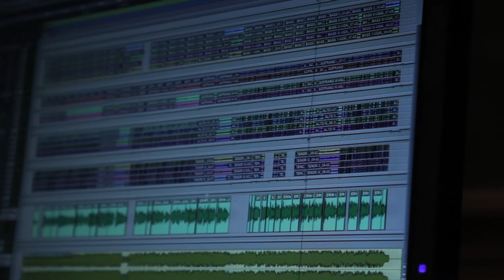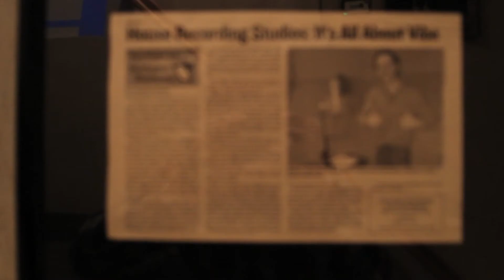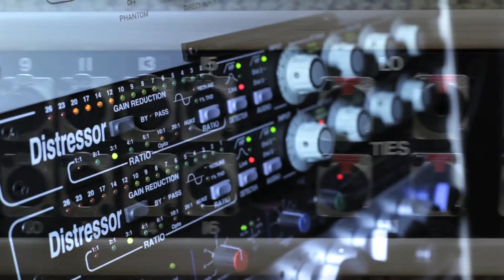House Recording Studios - Long Island, NY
Promotional video for House Recording Studios (HouseRecordingStudios.com), located in Plainview, Long Island, NY.  Produced and directed by evangardnerproductions.com.  Special thanks to House Recording clients Adam Tese, Jeremy Grinacoff and Leo Scalisi for their help!  Music:  "Welcome Home" by Radical Face.